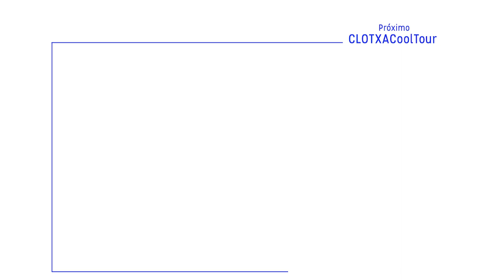09 EDEN Restaurant | Celebrity Apex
Vamos a cenar al restaurante de especialidades, EDEN. Cocina internacional, fusión.

00:00 Pack 4 restaurantes
00:23 Acceso al EDEN
00:43 Descripción Lalita
01:15 Vistas
01:41 Bebidas
02:21 Comida
03:36 Vistas
03:56 Actuaciones
04:40 Desayuno healthy